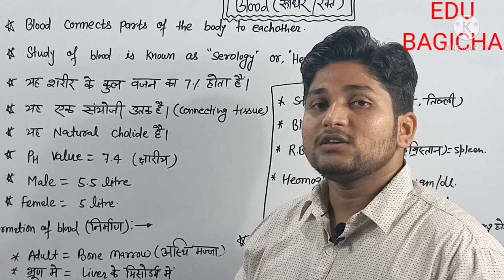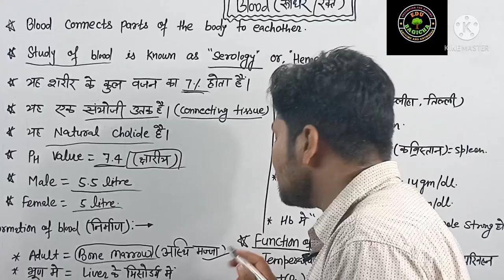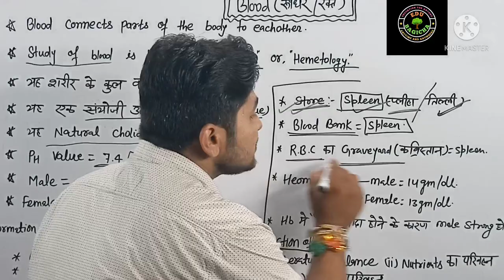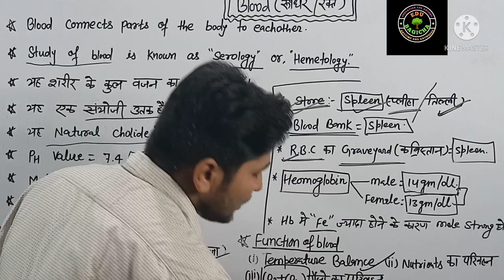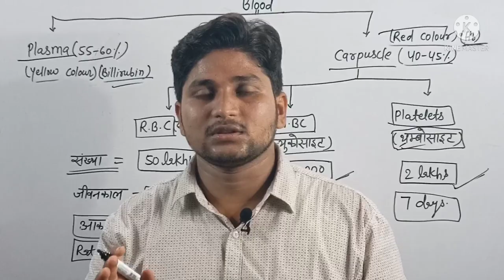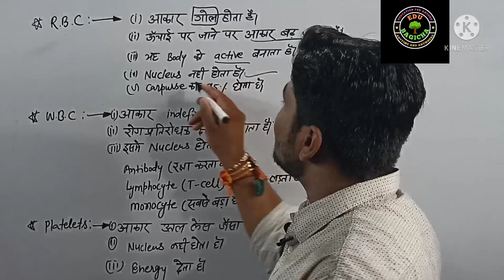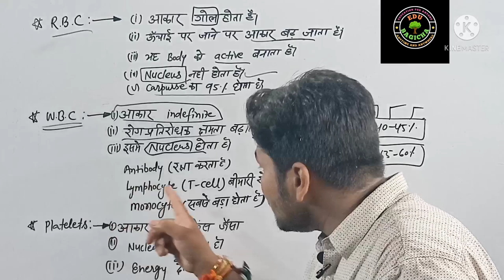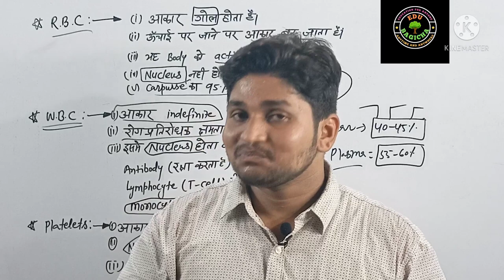Blood, रक्त ,, खून ,RBC, WBC, PLATELETS, Part-1,Edu Bagicha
Blood, khoon, Human blood plasma serum,RBC, WBC, PLATELETS,